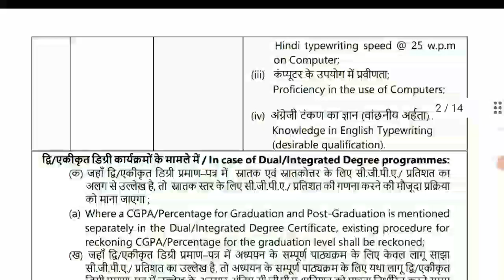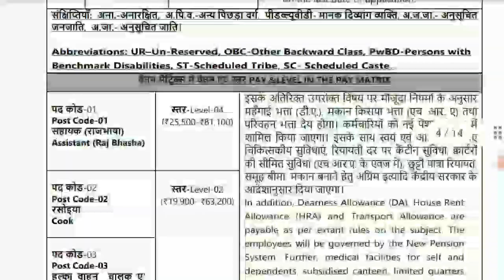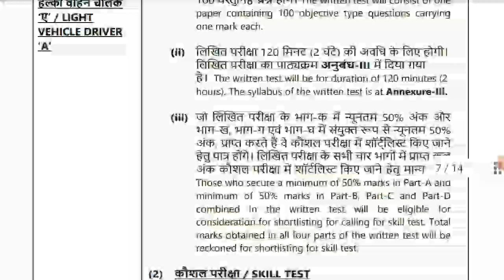இந்திய விண்வெளி ஆராய்ச்சி மையத்தில் வேலை | ISRO Notification Cook,Driver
Advt No. SAC:01:2023 Dated 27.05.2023 for recruitment to the posts of Assistant Rajbhasha, Cook & LVD 'A'. new icon
Last Date of Submission : 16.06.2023